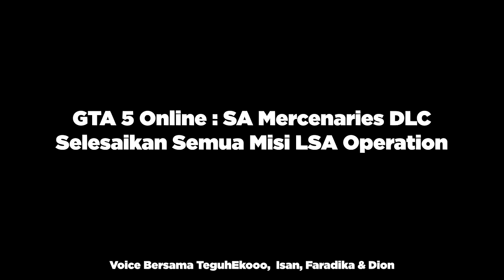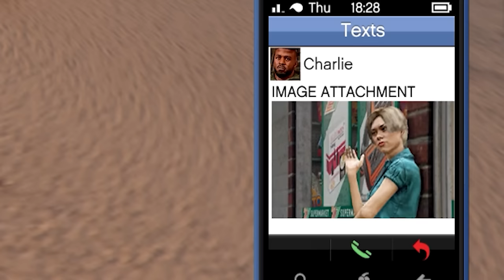Pencurian Mobil Amfibi, Rekan Tim Mati di Udara, USB Isi Peterpan 😤😤 GTA 5 Online SA Mercenaries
Music Dalam Video:
- Diego Martinez - Ready And Go
- Trance Music for Racing Game
- Action 003  Jaime Tovar
- Jericho - Zac Nelson
- Boban Apostolov Bojan Binevski  The Big Escape
- Electronica Punch - Oleksandr Koltsov